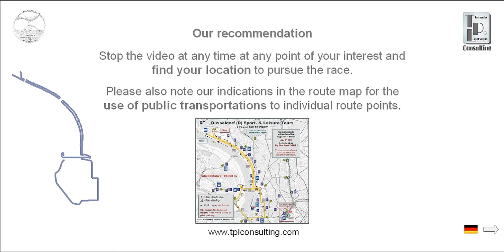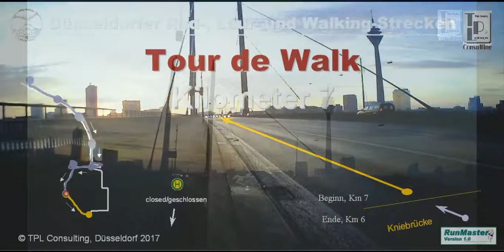TPLC ... Sport-Activity-Frame - Düsseldorf (D), "Tour de Walk" - Kilometer 6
Complete cours in "Walking Pace Videos" of the world's most famous Cycling-Event, starting
in Düsseldorf (Germany) on July 1st 2017.

For street map layout with many hints of transportation and parking possibilities, refere to ...

 Direct Link (engl./germ.) ...

Your Time is YOUR Life - don't click it LIVE it!

Get back in real life, drop your IT-tools and move your body
... or you will suffer soon!